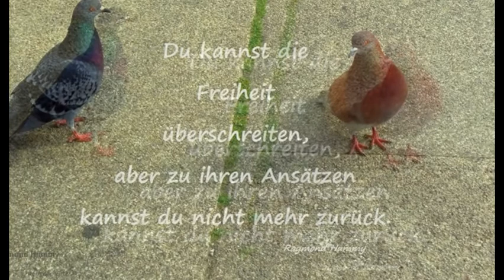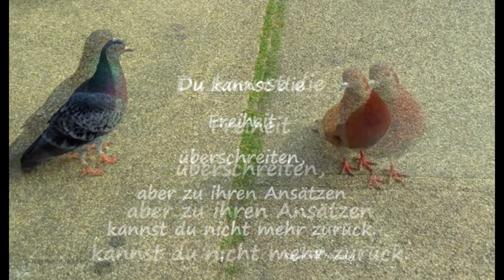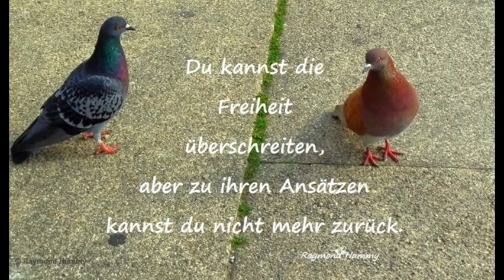"Freiheit" Aphorismus Raymond Hummy Art - Sonata Adagio Henry Purcell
Aphorismus + Foto by Raymond Hummy (Bildender Künstler, Dramatiker, Lyriker, Künstlerische Fotografie)
Musik: Henry Purcell Sonata No. 6 in G Minor Z. 807 Adagio